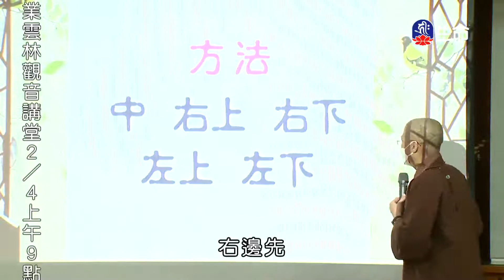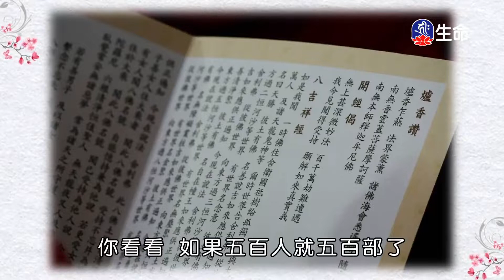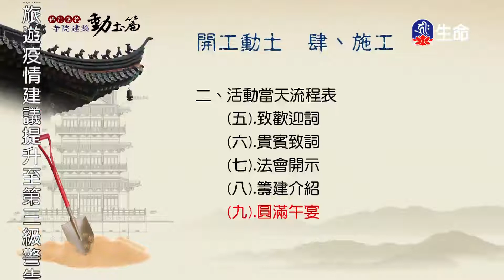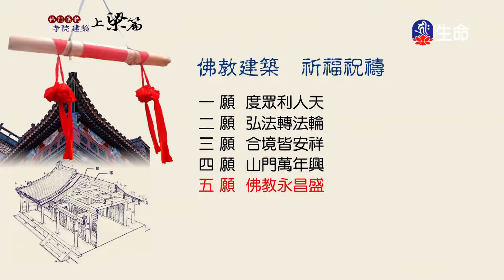動土上樑(2)修懿法師_佛門儀軌_(lifetv_20220201_13:00)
佛門儀軌_動土上樑(2)修懿法師。